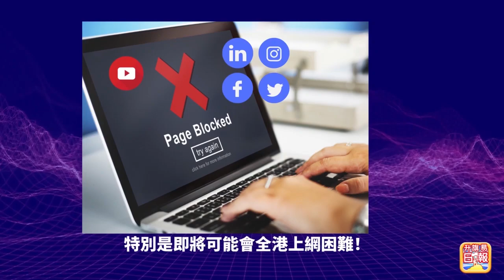10 15【英國新聞】新財相侯俊偉老婆係中國人？西安辦婚禮花名叫「大米」？哈利波特「海格」離世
10 15【英國新聞】新財相侯俊偉老婆係中國人？西安辦婚禮花名叫「大米」？哈利波特「海格」離世